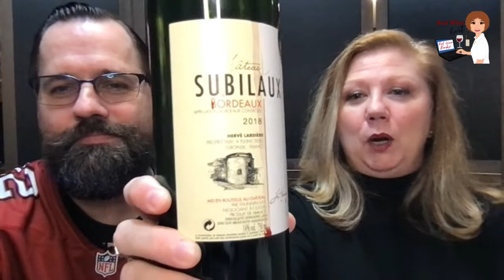Wine Tasting | Chateaux Subilaux Bordeaux 2018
Hello wine friends! Happy SaturdaySips! Yes, we are ready for another wine tasting and this time it's a special wine for a special occasion. My birthday is this coming week and I wanted to try out this French Bordeaux from Chateaux Subilaux we got for Christmas! I haven't had a lot of Bordeaux so this should be a TREAT!

You'll find lots more cool stuff about wine over there! And there's even more coming. I'm cranking out great content every week!